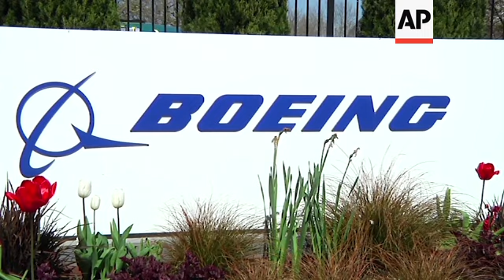Virus impact forcing massive job cuts at Boeing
(28 May 2020) Boeing is cutting more than 12,000 jobs through layoffs and buyouts as the coronavirus pandemic seizes the travel industry, and more cuts are coming.
One of the nation's biggest manufacturers will lay off 6,770 U.S. employees this week, and another 5,520 workers are taking buyout offers to leave voluntarily in the coming wee
Air travel within the U.S. tumbled 96% by mid-April, to fewer than 100,000 people on some days. It has recovered slightly. The Transportation Security Administration said it screened 264,843 people at airports on Tuesday, a drop of 89% compared with the same Tuesday a year ago.
Boeing had said it would cut 10% of a work force that numbered about 160,000. A Boeing spokesperson said Wednesday's actions represent the largest number of job cuts, but several thousand additional jobs will be eliminated in the next few months.
The layoffs are expected to be concentrated in the Seattle area, home to Boeing's commercial-airplanes business. The defense and space division is stable and will help blunt the impact of the decline in air travel and demand for passenger jets, the company said.
Boeing said additional job cuts will be made in international locations, but it did not specify numbers.
CEO David Calhoun said Wednesday the company faces the challenges of keeping employees safe and working with suppliers and airlines "to assure the traveling public that it can fly safe from infection."
Calhoun warned that Boeing will have to adjust business plans constantly because the pandemic makes it hard to predict the impact on the company's business.
Boeing's crisis began with two crashes of its 737 Max, which led regulators around the world to ground the jetliner last year. The company's problems have deepened with the coronavirus, which has cut global air traffic by up to 90% and caused airlines to postpone or cancel orders and deliveries for new planes.
For most people, the new coronavirus causes mild or moderate symptoms, such as fever and cough that clear up in two to three weeks. For some, especially older adults and people with existing health problems, it can cause more severe illness, including pneumonia and death.